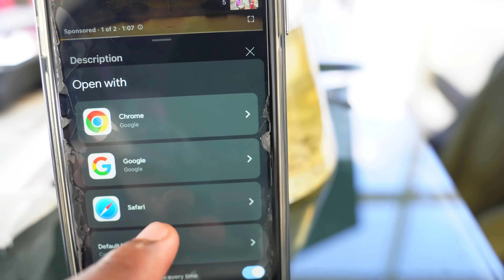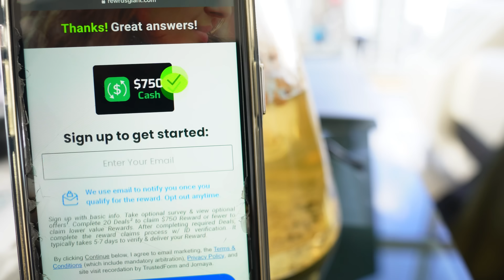Terrifier The clown prank College edition ! (GETS GRAPHIC )